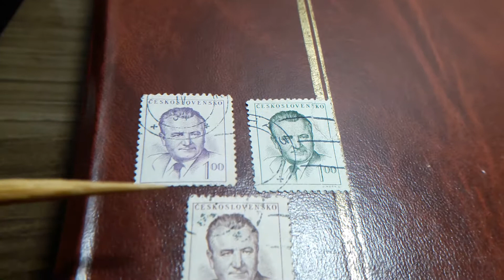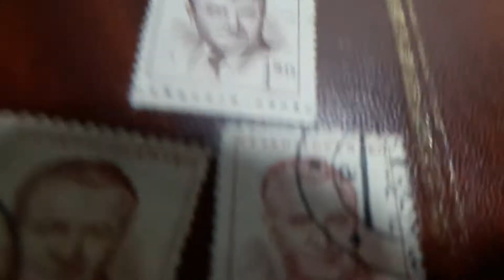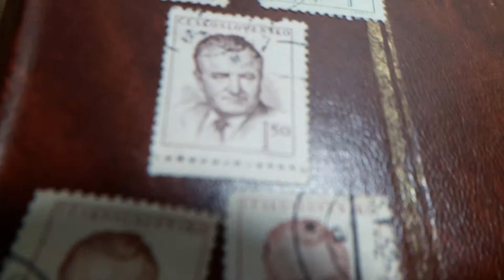sellos CESKOSLOVENSKO 2 DE 1k 1 DE 1.50. 3 DE 3k Y UN DE 5 K 1948 JINDRA.S. CHESCOLOBAQUIA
sellos de CESKOSLOVENSKO-CHESCOLOBAQUIA